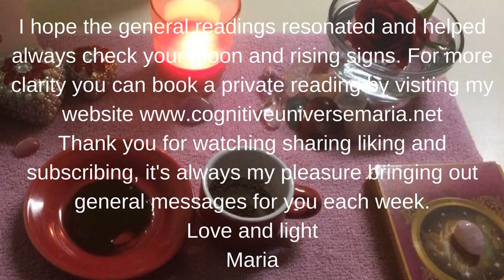Taurus Coffee Cup Intuitive Reading for the week of April 3, 2017 by Cognitive Universe